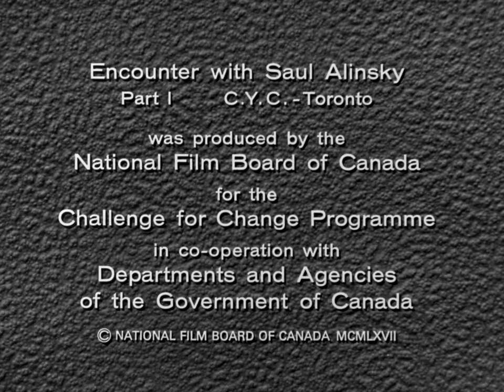Encounter with Saul Alinsky - Part 1: CYC Toronto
This documentary short captures a lively confrontation between the American community organizer and writer Saul Alinsky, and members of the Company of Young Canadians (CYC). Among other topics, the parties argue and disagree about the means and costs of securing social change.

Directed by Peter Pearson - 1967 | 29 min